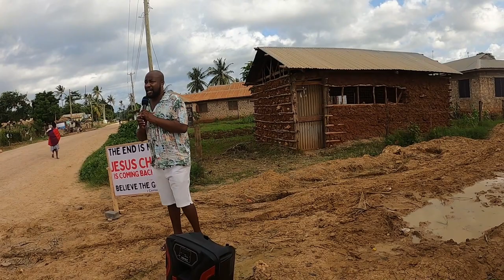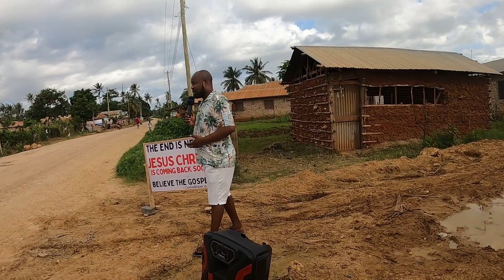Street Preaching at Barani Pt 2